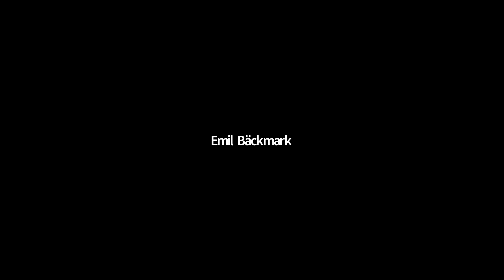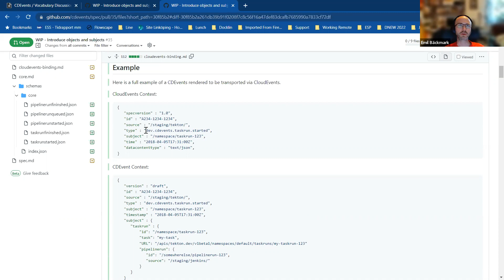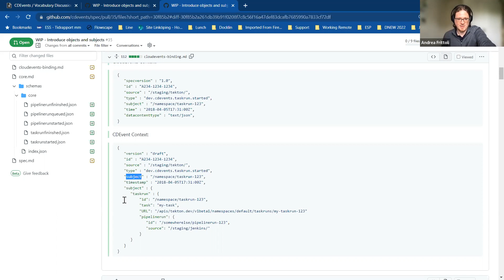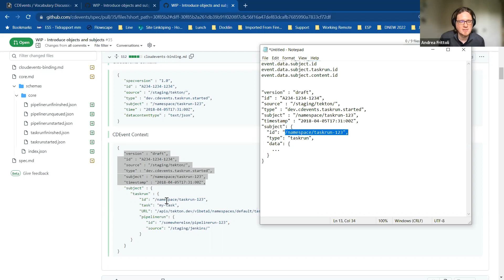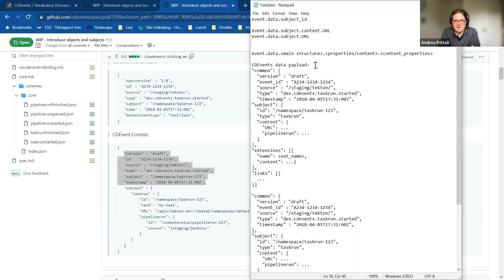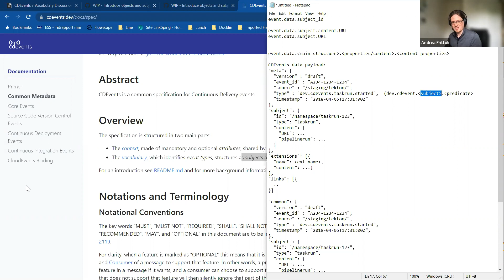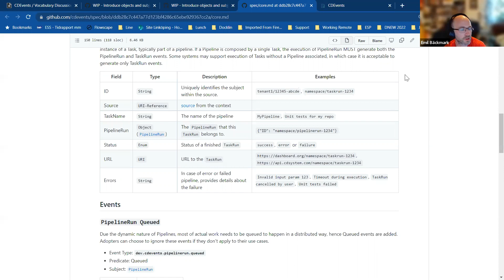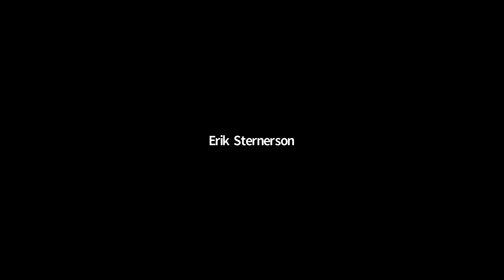CDEvents / SIG Events Vocabulary Meeting - May 3, 2022